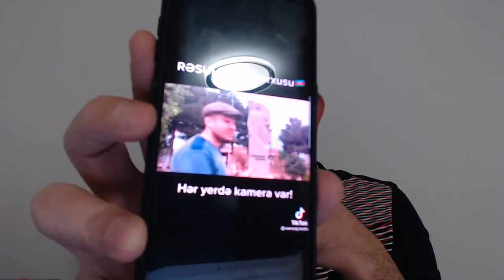İlham Əliyev Rəsulzadə günündə Rəsulzadə sevən Xalqı qiymət artımı ilə cəzalandırdı. Yeni Cərimələr.